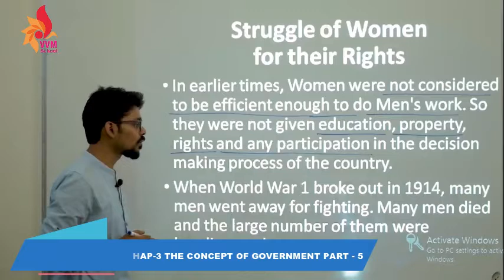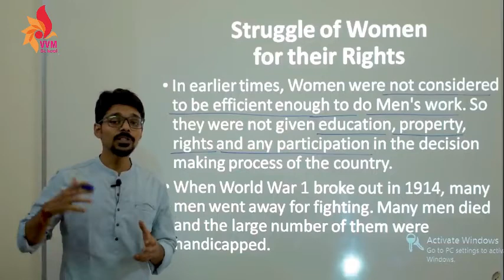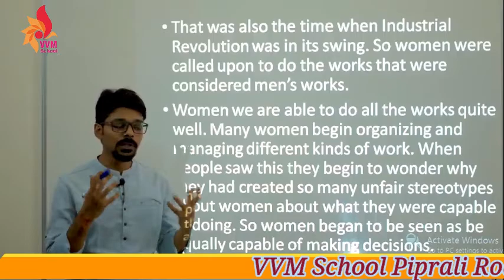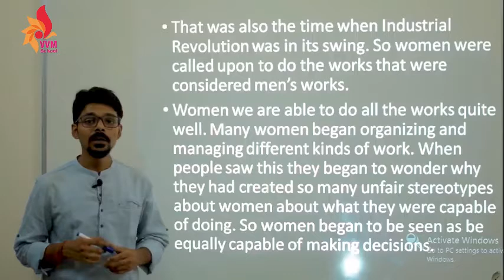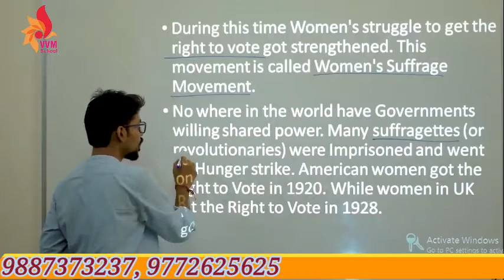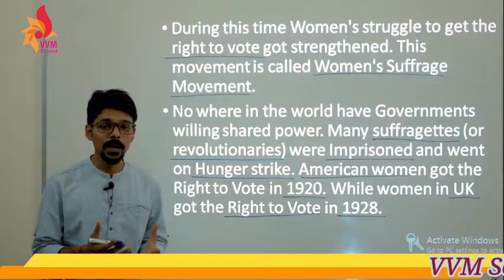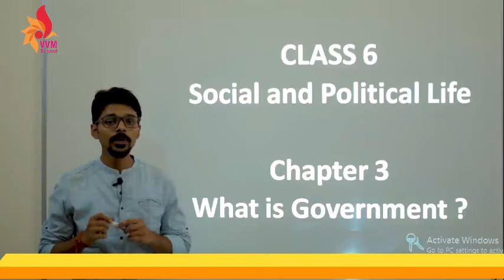CLASS 6 POL SCI CHAP 3 THE CONCEPT OF GOVERNMENT PART 5